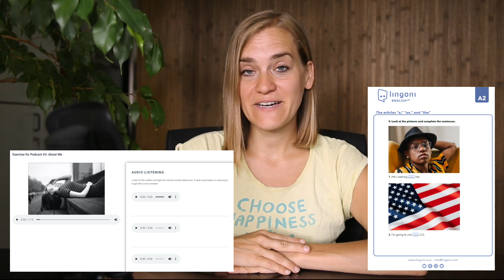Update from Jenny!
Check out the @lingoniENGLISH YouTube channel!
Check out the @lingoniFRENCH YouTube channel!

Have you discovered the lingoni App📱? and find lots of exclusive high quality learning content such as
📽️ Videos
📑 Worksheets
🎵 Podcasts
🗣️ Vocabulary Training
👂🏻 Listening Comprehension
🏃 Interactive Exercises
💬 Pronunciation Practice
We are also on Social Media! Follow us on the following channels and enjoy additional learning content!

Reading Comprehension A1/A2